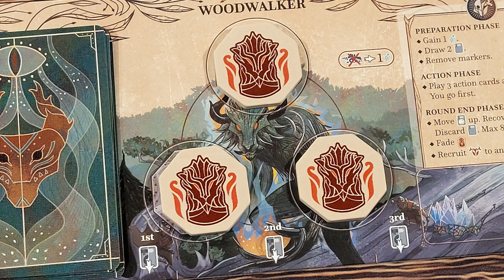Ironwood Preview: An Intense Two Player Asymmetric Experience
Hello folks! Today I show you the next game in the Mindclash...lighter game line named Ironwood. You can expect this to be a smart card game with some skirmish gameplay. What drew me to this game was how quick and aggressive it feels.